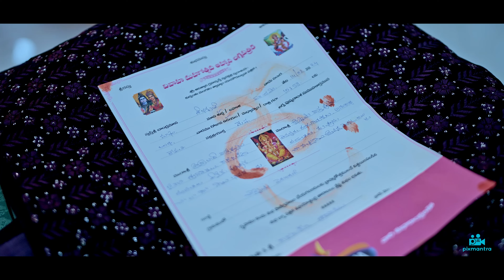Bhavana & Chetan | 4k Engagement | Cinematic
Pixmantra is best Telugu cinematic photography in Hyderabad we offer candid photography and videography. Best photographers in Hyderabad, wedding photographers in Hyderabad